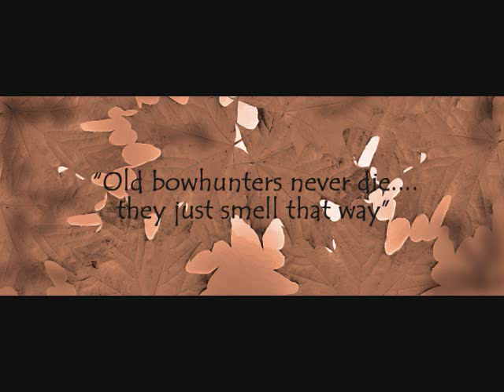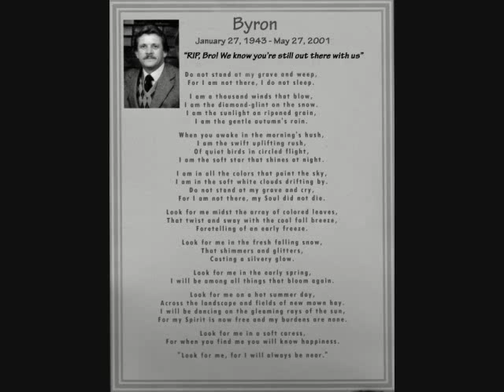Bowhunters: Old bowhunters are like old violins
My dad's 46 years of bowhunting and bowfishing memories (he still bowhunts at 70-years). My dad dedicated this to all the young and cocky bowhunters who think they know more but dont know sh!t...yet :), and to all other bowhunters living and gone, but mainly  to the older bowhunters. R.I.P. uncle "B" and uncle John Washer.